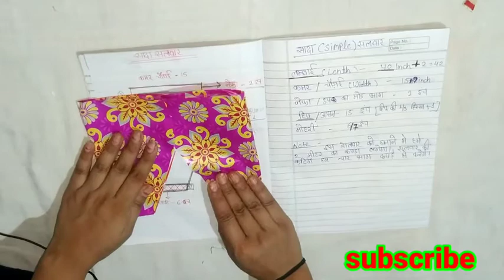Class 5/(theory class)//simple salwar drafting// सादी सलवार //सिलाई सीखें हिंदी में।silaifile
also watch

Salwar theory class
Simpal salwar cutting
Simple salwar drafting
A line kurti drafting
A line kurti drafting in Hindi
Umbrella kurti drafting
Umbrella from cutting
Free online silai classes
Basic silai class ine Hindi
Silai sikhe
Online silai course
Online silai theory classes in
Free online silai theory class
Plazo drafting
Simple plazo drafting in Hindi
Simple plazo aasan chart
Apron cutting and stitching in Hindi
Apron cutting

fasiondesginercourseinhindi सिलाई सीखें हिन्दी में